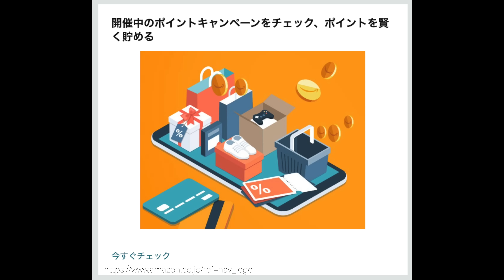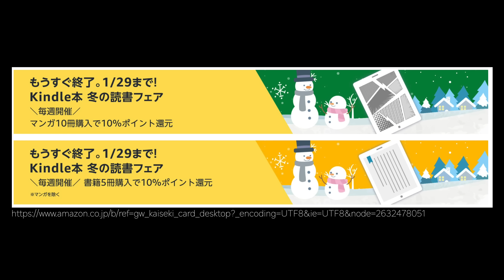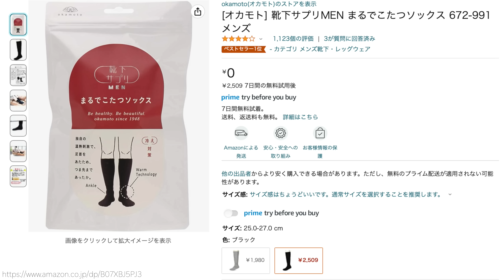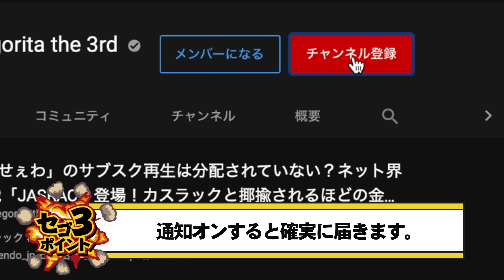Amazonタイムセール祭りスタート！ファッションだけじゃない本当の狙い目が！損したくないならコレをチェック！【セール情報,レビュー】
Amazon ファッションタイムセール祭り
Amazonポイントお得な貯め方
ポイント還元率の高いタイトル
ポイント還元特集
ためしトク
FAN BOOK
KANEBO(カネボウ) クリーム イン ナイト 40グラム (x 1)
PATAGONIA パタゴニア M'S SHEARLING JACKET
[オカモト] 靴下サプリMEN まるでこたつソックス

【関連商品】

Amazon Music Unlimitedへの加入はコチラ！

マイプロテインの割引購入はコチラ！

LenovoのPC購入はコチラ！

NEZC LAVIEのPC購入はコチラ！

【チャプター】
00:00 Amazonファッションビューティータイムセール祭り
01:02 ポイントアップキャンペーン
01:50 Kindle本 冬の読書フェア
04:17 コレが本当の狙い目
06:28 ためしトク
07:02 セゴが買ってよかったもの
09:48 エンディング